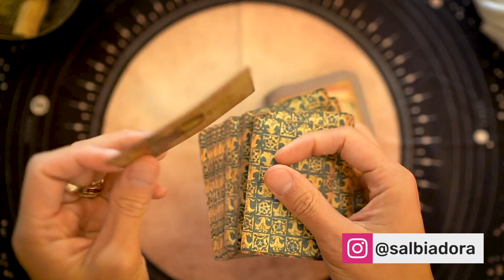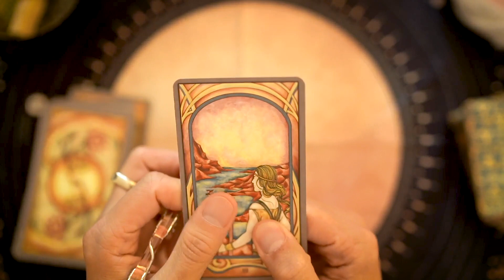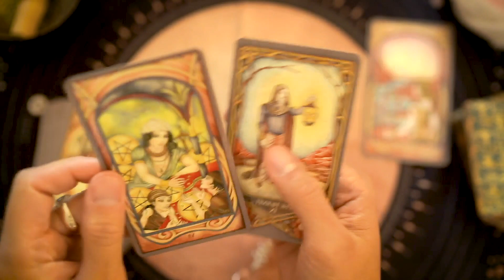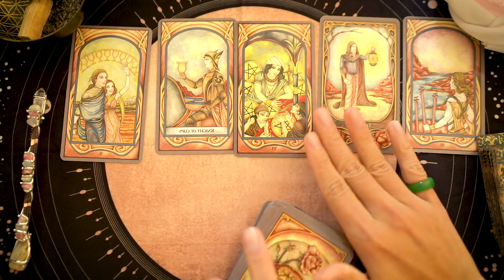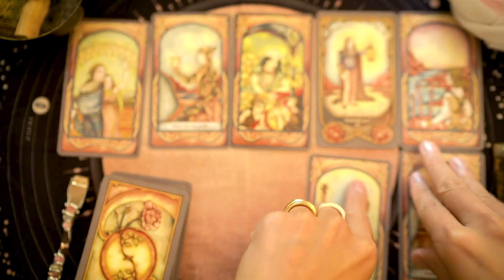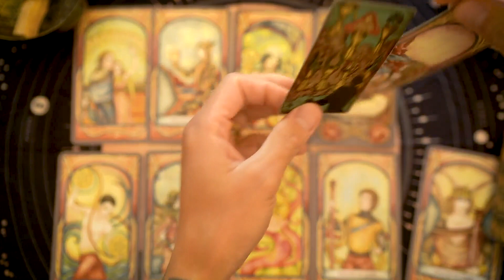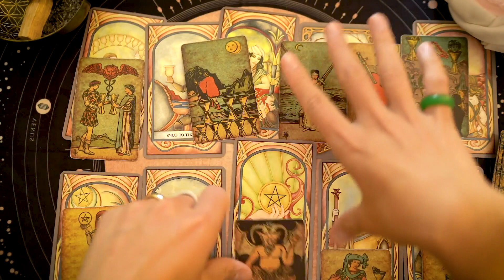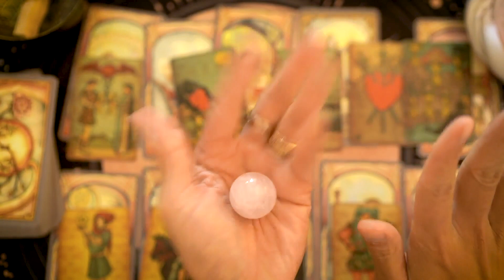SAGITTARIUS - "YOU HAVE THEIR ATTENTION" OCTOBER 24-31, 2020 WEEKLY TWIN FLAME TAROT READING